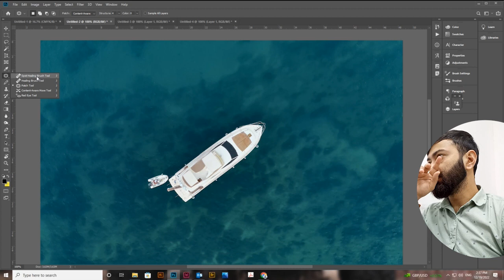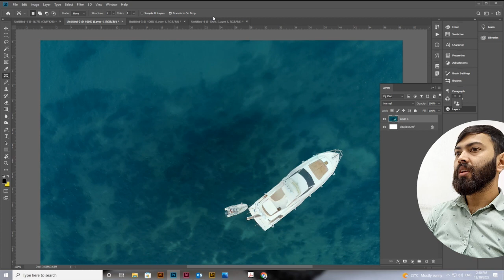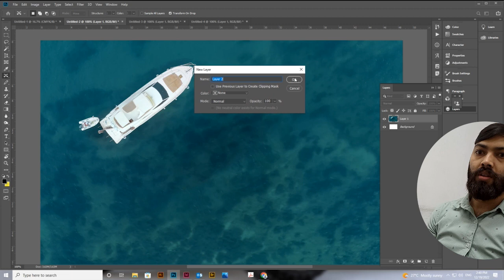Content Aware Move Tool Adobe Photoshop for basic - Class - 11 Nepali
Hey Everyone. i am pham bhanadur kshetriThis is class 10 of Adobe Photoshop for who want learn basic. In this class you will learn about Content Aware Fill tool.